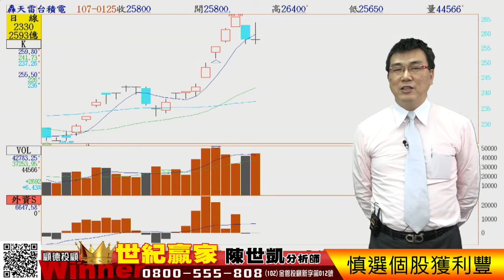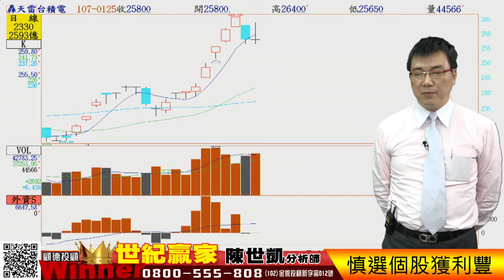2018/01/25 世紀贏家-陳世凱 慎選個股獲利豐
2018/01/25 世紀贏家-陳世凱 慎選個股獲利豐